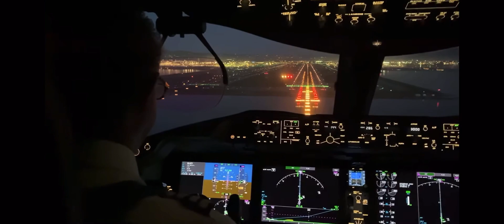787 landing cockpit view full